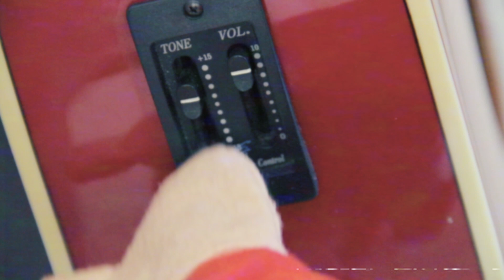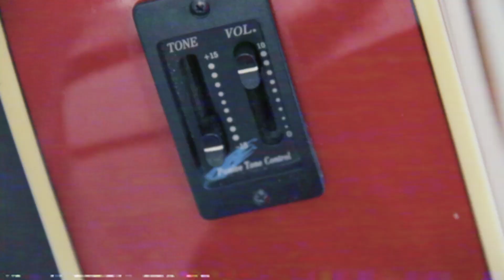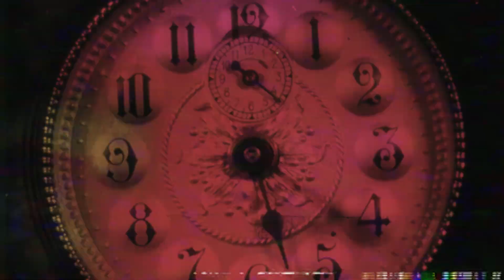Captain Kaiser - D.D.O.D.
New video for Captain Kaiser's new album title track Dog Days On Deck!

There's no turning back... Or is there?

Dog Days On Deck out from February 23rd via Bearded Punk Records.

Video by Brecht Vissers, Mathias Berner & Y.K.